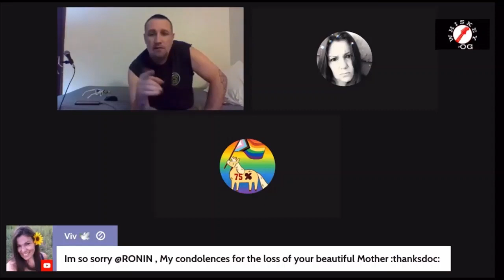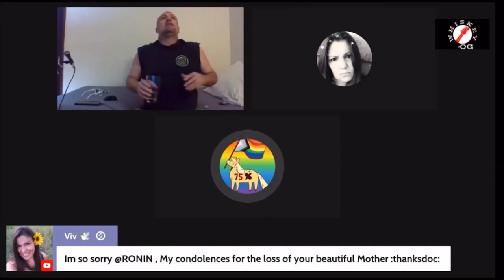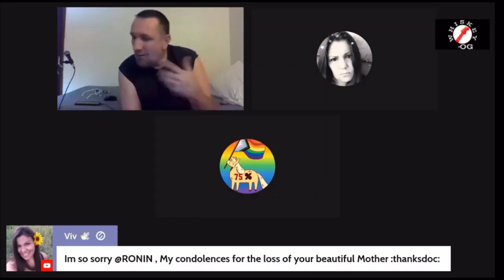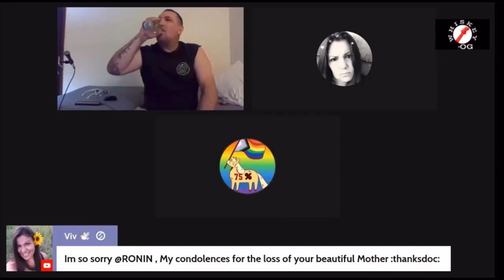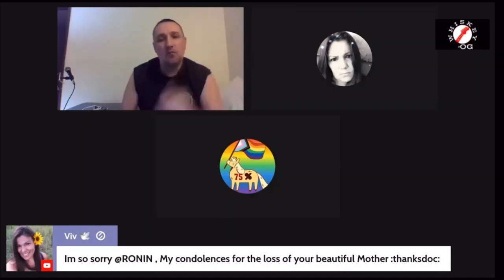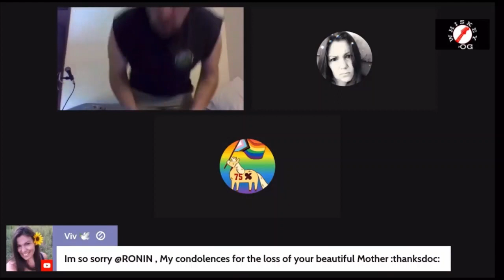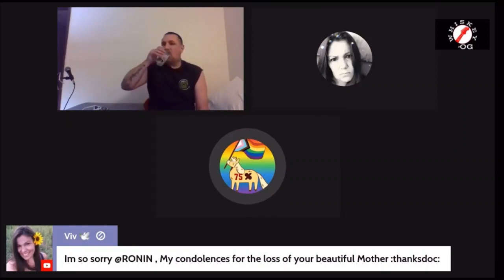Manda Lyn and Wog have a heart to heart